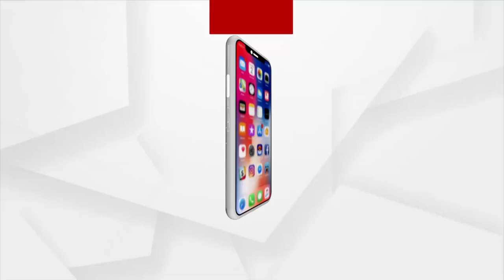ପୁରୀ ବ୍ଲୁ ଫ୍ଲାଗ ବିଚରେ ଦିବ୍ୟାଙ୍ଗଙ୍କ ନିମନ୍ତେ ସ୍ୱତନ୍ତ୍ର ବ୍ୟବସ୍ଥା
ପୁରୀ ବ୍ଲୁ ଫ୍ଲାଗ ବିଚରେ ଦିବ୍ୟାଙ୍ଗଙ୍କ ନିମନ୍ତେ ସ୍ୱତନ୍ତ୍ର ବ୍ୟବସ୍ଥା କରାଯାଇଛି। ଦିବ୍ୟାଙ୍ଗମାନେ ସମୁଦ୍ରକୂଳ ପର୍ଯ୍ୟନ୍ତ ଯାଇ ପ୍ରକୃତିକୁ ଉପଭୋଗ କରିପାରିବେ। ପୂର୍ବରୁ ହୁଇଲ୍ ଚେୟାରରେ ବସି ବାଲିରେ ବେଳାଭୂମିରେ ବୁଲିବା କଷ୍ଟକର ହେଉଥିବାବେଳେ ସେମାନଙ୍କ ନିମନ୍ତେ ବର୍ତ୍ତମାନ ସ୍ୱତନ୍ତ୍ର ମ୍ୟାଟ୍ ପକାଯାଇ ନିର୍ଦ୍ଧିଷ୍ଟ ପଥ ବ୍ୟବସ୍ଥା କରାଯାଇଛି